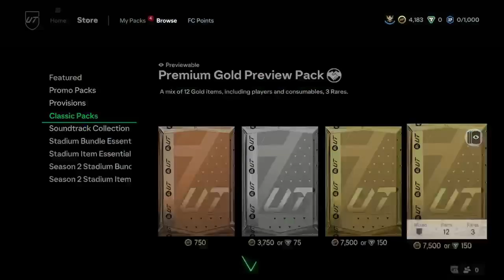UPGRADING EVERYONE IN OUR TEAM!! || Maguire To Glory Episode 2 || EA SPORTS FC 24 Ultimate Team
We're back on the RTG!!